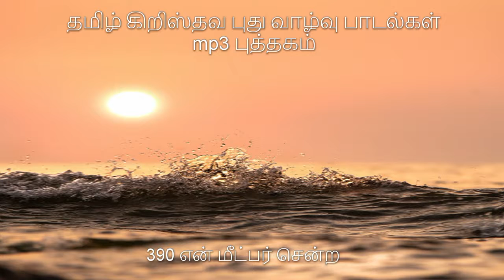390 என் மீட்பர் சென்ற